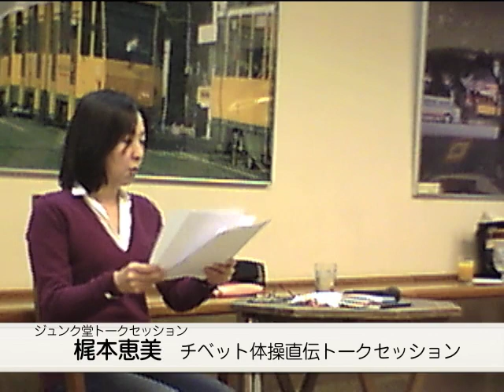梶本恵美 チベット体操直伝トークセッション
2011年12月17日収録

『チベット体操で ミラクル★ライフ』刊行記念

梶本恵美(シナリオライター)　チベット体操直伝トークセッション

「痩せたい！」「若返りたい！」「自分らしく輝いた日々を過ごしたい！」
そう思って書店を訪れる方に朗報です！

シナリオライターの梶本恵美は、チベット体操と出合い、「若返った」、「キレイになった」、「活力に溢れ...人生が変わった！」。ラ・フランスと言われた中年体型が、この体操でナイスバディのブリトニーとまで言われるように変身。若々しくステキな著者の元には、そのミラクルな体操を乞いにたくさんの人々が集まってきました。そして、教室を開き、このたび本を作りました！
そして、そして、刊行を記念して著者がそのミラクルな体操を直伝いたします。

◆講師紹介◆
梶本恵美　(かじもと・えみ)
シナリオライター（テレビドラマ、映画など）。映画専門学校ＦＣ東京講師。チベット体操教室主宰。2005年より、四谷教室、京都教室など。
‹教室のご案内はホームページ （梶本恵美のビューティーエイジングライフ　チベット体操）でご確認ください›
ライフワークとして、1995年より平和への祈りの朗読劇の脚本を手掛けるほか、フィリピン・カンボジアの孤児院の子どもたちの教育・自立支援のチャリティ活動を続けている。また、東日本大震災被災者の子どもたちの支援のための活動を始めている。
‹主な執筆作品›
主なドラマ脚本：ＮＨＫスペシャルドラマ「てのひらのメモ」（田中好子主演）、ＴＢＳ「コスメの魔法」、「キッパリ」、ＮＨＫ「御宿かわせみ」など。主な朗読劇脚本：広島市主催した平和への祈りの朗読劇1995年VOL.1「時の音」（出演・壇ふみ、山口崇）、2009年「ブッダとテロリスト」（出演・秋吉久美子ほか）など。